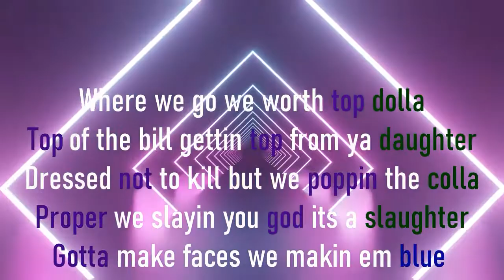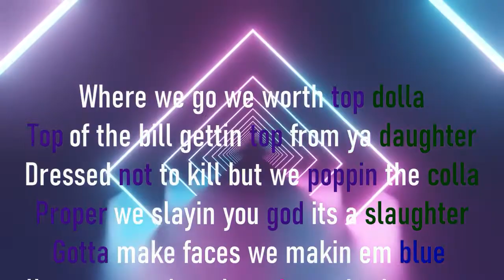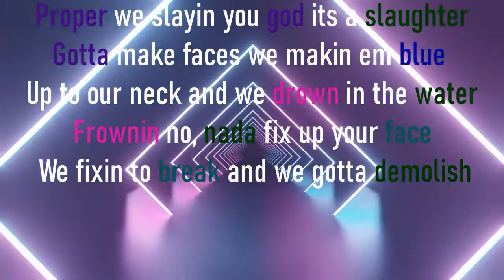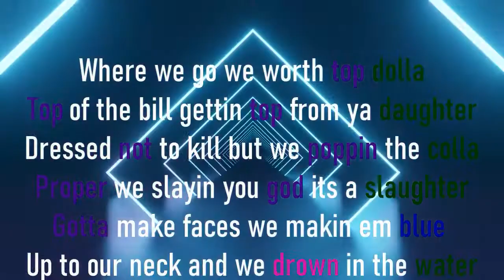Fuquay Official Lyric Video - 2OT (Ihy Christian and Newey Kemp)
Track 3 from Stoplight City 3. Enjoy